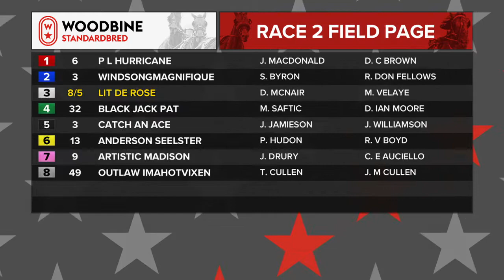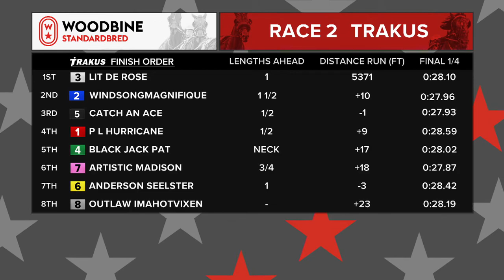Woodbine, Mohawk Park, October 4, 2019 Race 2